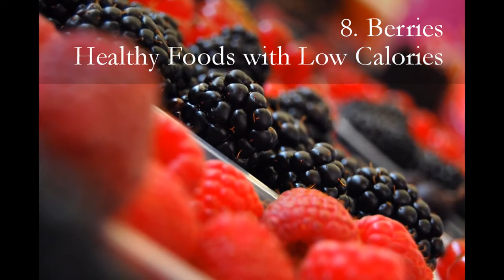Top 10 Healthiest Foods of the World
There are many health foods in the world,  It boosts our Immune system. Our bodies go weak and pale without vegetables and foods. There are some gourmet about foods because thats their passion.